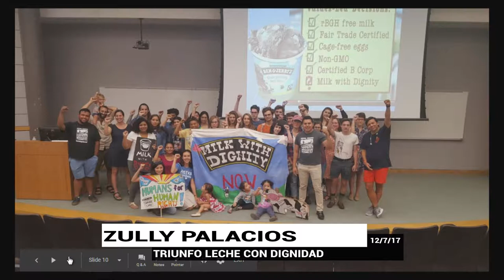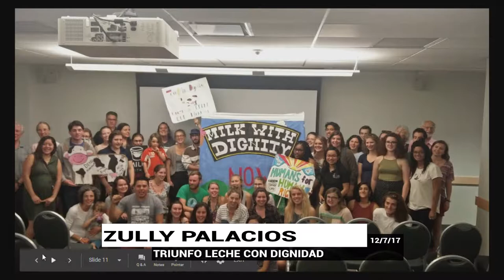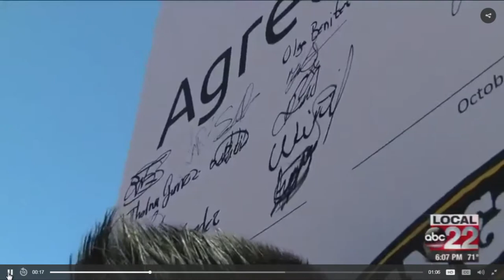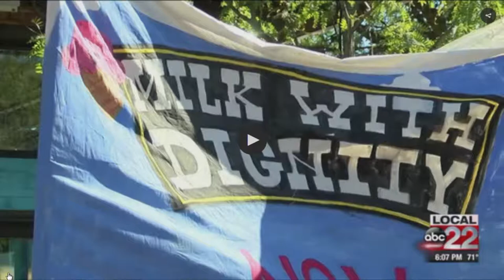Nadando Contra la Corriente: Episodio 11 - "Triunfo Leche con Dignidad"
Enrique y Zully sobre el grand triunfo de Leche con Dignidad. Hablan de como los trabajadores se organizaron para lograr esta victoria con la grand compañía de helados Ben & Jerry's y qué significa para la comunidad. También invitan a la comunidad a la fiesta anual de Justicia Migrante el 18 de noviembre.

Enrique and Zully talk about the Milk with Dignity campaign victory. They will talk about how workers organized to sign the agreement with ice cream giant Ben & Jerry's and what this means for the community. They also invite the community out to Migrant Justice's annual party on November 18th.